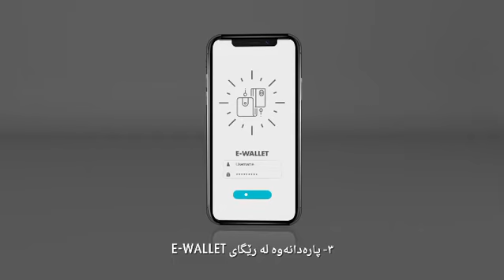Easy payment, easy life | پارەدانەوەیەكی ئاسان، ژیانێكی ئاسان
لەگەڵ ئەربێلا چیتر خەمی چۆنیەتی پارەدانەوەت نەبێ
With Arbela, never worry about how to pay again.
  ویا أربیلا لا تقلق بعد علی طرق الدفع الإلكترونیة